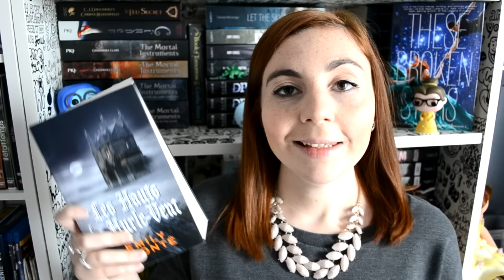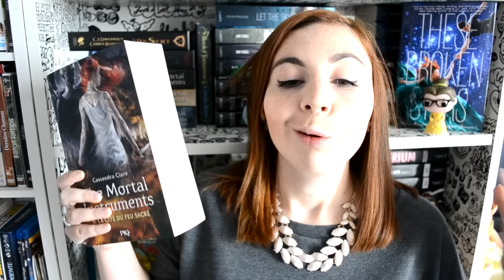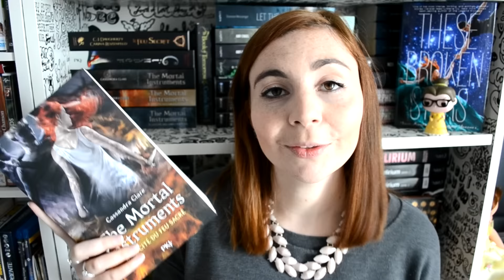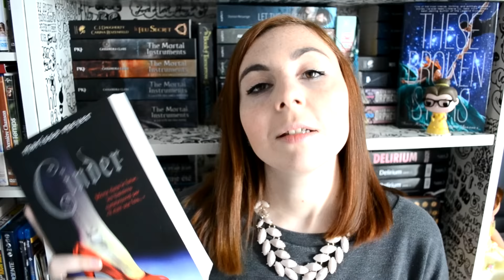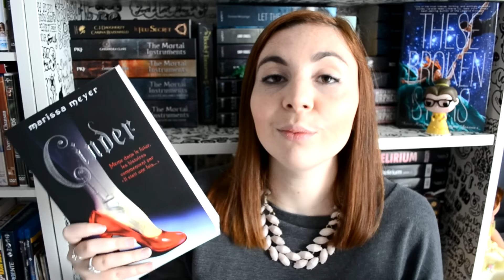Top 5 | Mes Meilleures Lectures de 2015 | Evasions Livresques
La HD c'est quand même plus fun !

Hello tout le monde ! Il était temps de poster la toute première vidéo de l'année 2016, et pour l'occasion j'ai voulu vous faire un petit top 5 de mes meilleures lectures de 2015 !
Je vous souhaite à tous une très bonne année 2016 :)

Livres cités:

- Les hauts de Hurlevent - Emily Brontë- France Loisirs
- The Mortal Instruments, Tome 6 - Cassandra Clare - PKJ
- Cinder - Marissa Meyer - PKJ
- Aristote et Dante découvrent les secrets de l'univers - Benjamin Alire Saenz - PKJ
- Outlander, Tome 1 - Diana Gabaldon - J'ai Lu